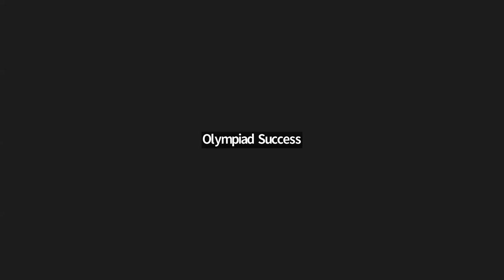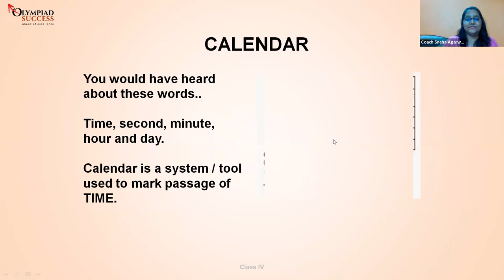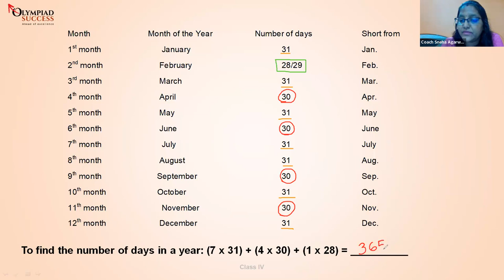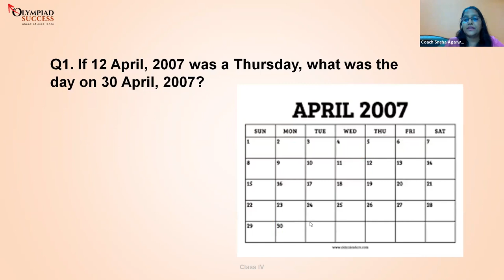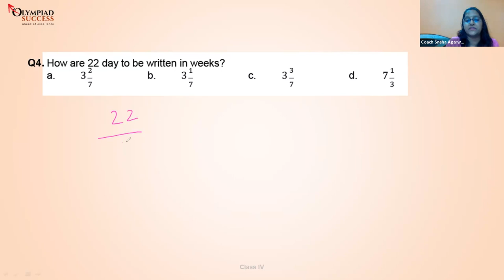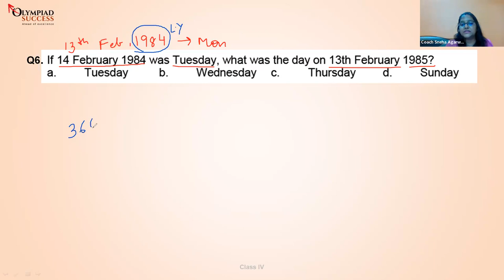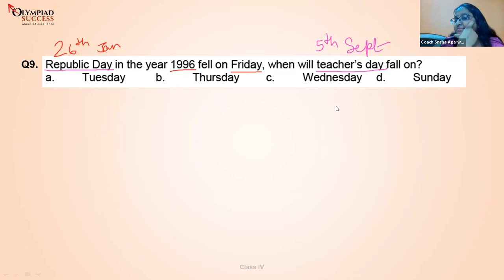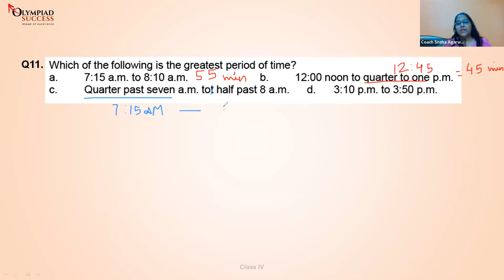Demo Mathematics Olympiad - Grade 4 - Accelerated Batch 1 - P2